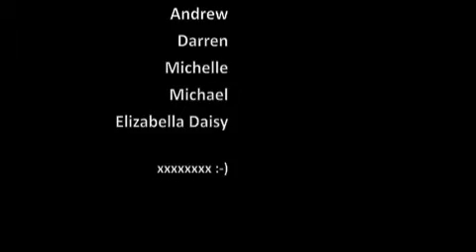James 60th FINAL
Happy 60th Birthday James.

Love the whole family :-)